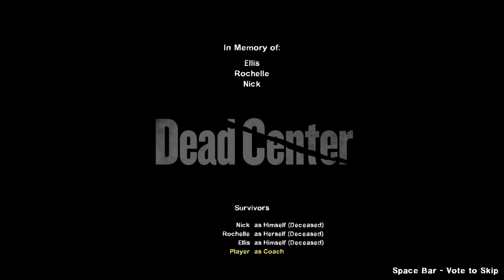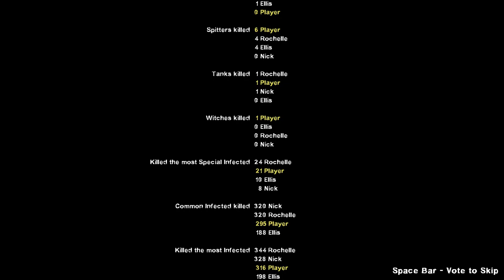Left 4 Dead 2 (Dead Center) Part 1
No Steam multiplayer Allowed
(Twitter Remove)